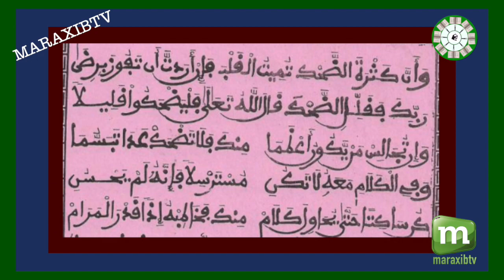n4 FIRI XASSIDAK NAHJOU AK S ALIOUNE BADARA NDIAYE TOUUBA 2020